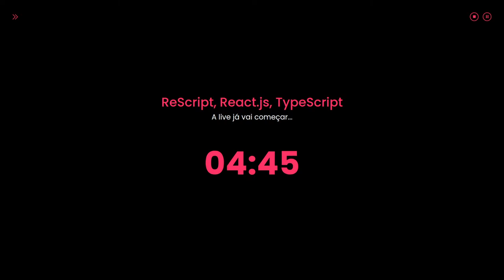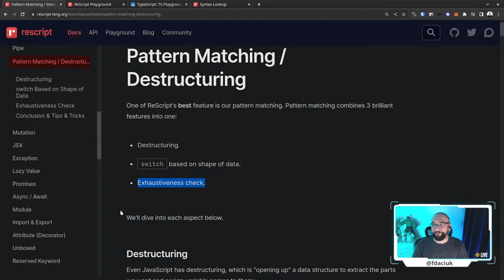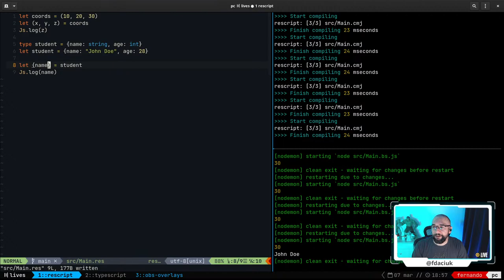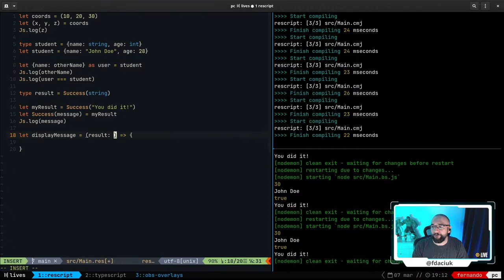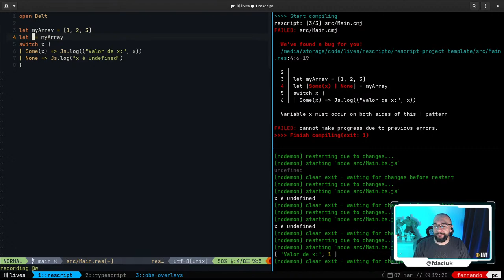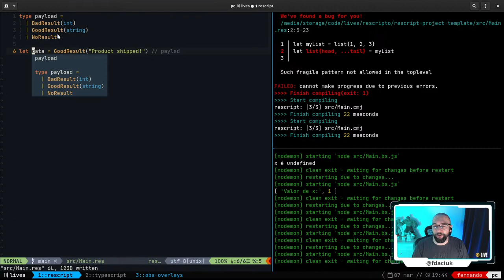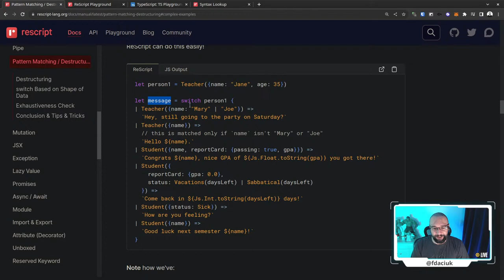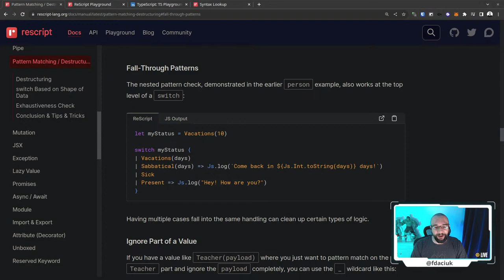25. ReScript vs TypeScript: Pattern Matching e padrões de desestruturação no ReScript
Nesse vídeo vamos estudar sobre Pattern Matching e padrões de desestruturação no ReScript.

As lives estão acontecendo na Twitch, de segunda à quinta, das 18h30 às 20h!
Apareça por lá para tirar dúvidas ao vivo :D